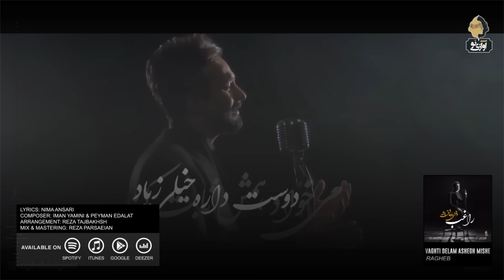Ragheb - Vaghti Delam Ashegh Mishe | OFFICIAL TRACK ( راغب - وقتی دلم عاشق میشه )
Ragheb - Vaghti Delam Ashegh Mishe | ORIGINAL SONG

Persian Lyrics:
وقتی دلم عاشق میشه میترسم از حس جنون
وقتی میگم عاشق شدم میرم دیگه تا پای جون
وقتی دلم عاشق میشه خیلی چشام گریه میخواد
میخواد همش ثابت کنه دوست داره خیلی زیاد
با یه احساس عجیبی میخوام آرومت کنم
عشق همینه نمیشه ساده فراموشت کنم
خط قرمزم شدی یعنی تموم زندگیم
واسه من خیلی مهمه عشقم و دیوونگیم
عشقم و دیوونگیم ...
چشام بازم خطر کرده پی عشق تو میگرده
توی این حال بی تکرار چشات بد عاشقم کرده
یه کوچه تو دلم دارم که روش اسمت رو میذارم
تو این کوچه به یاد تو یه دنیا خاطره دارم
تورو خیلی دوست دارم ...
عشقم و دیوونگیم ...